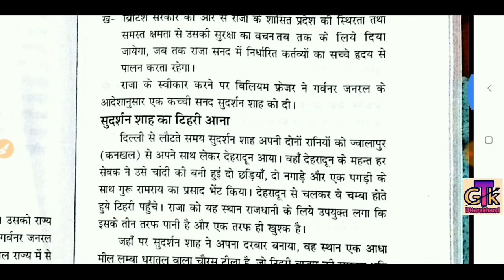टिहरी रियासत का इतिहास; सुदर्शन शाह; Sudarshan Shah; Tehri Riyashat Part-1; Parmaar Rajvansh Part-19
महाराजा सुदर्शनशाह परमार राजवंश पार्ट 19 टिहरी रियासत का इतिहास#SudarshanShah

Book -/ Ajay rawat  & yaswant singh katoch
 *उत्तराखंड इतिहास का विस्तृत अध्ययन ।। अगर आपके पास उत्तराखंड इतिहास की books नही है / नोट्स नही हैं।। ओर आप उत्तराखंड govt jobs की तैयारी कर रहे हैं  तो आप इन video की मदद से अपने *स्तर* को बड़ा सकते हैं🙏🙏
परमार वंश की राजधानी
परमार वंश की उत्पत्ति
मालवा के परमार
परमार वंश की वंशावली
परमार भोज
परमार वंश के राजा
परमार वंश का अन्तिम शासक

tehri history
टिहरी रियासत का इतिहास
टिहरी रियासत
सुदर्शन शाह टिहरी रियासत
राजा सुदर्शन शाह टिहरी